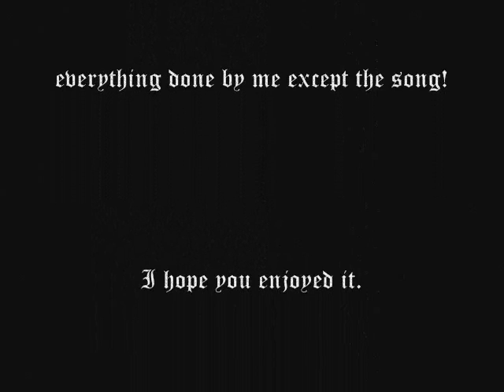Weird Al Amish Paradise in Lego!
Weird al yankovic's classic music video is transformed into lego!!
all made by me. It took me about 10 or more hours to make and i put a lot of effort into this!!

P.S. try and spot three sound bloopers throughout the video!!  :D